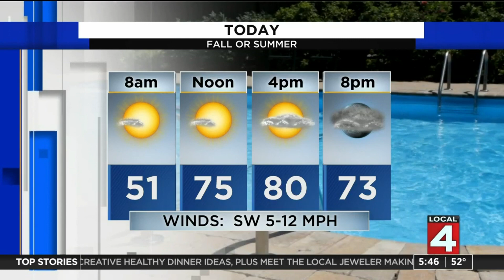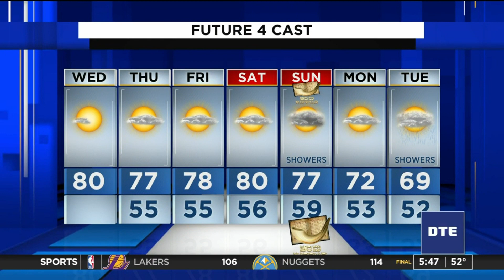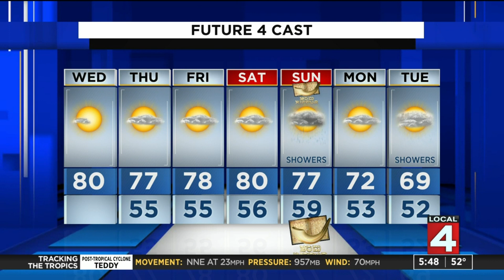Metro Detroit weather forecast for Sept. 23, 2020 -- morning update